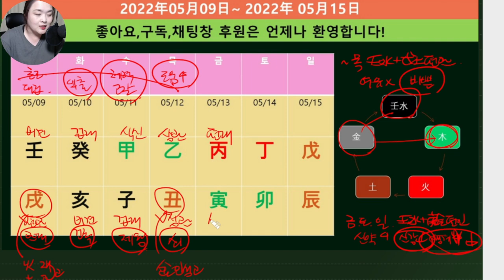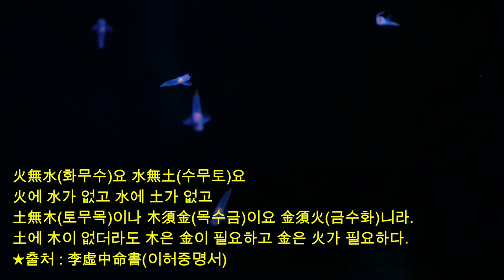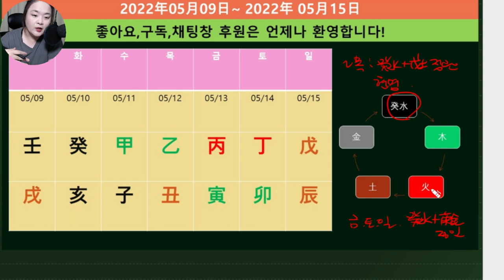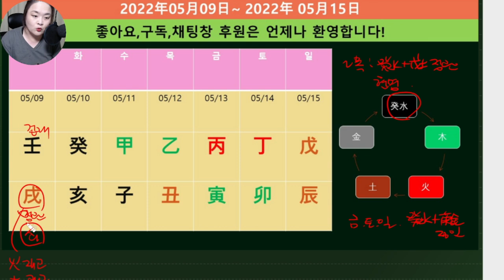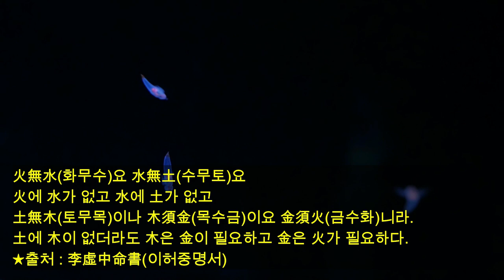☯️2022년05월09일-05월15일 기토(己土)-계수(癸水) 일간별 운세